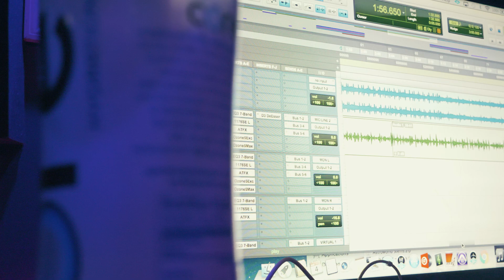Do$ Du Muni | Buxx Flygerian | Safe @ Studio Nine (Dir. Eighth Floor)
NEW ALBUM "DOLLA BABY" OUT NOW